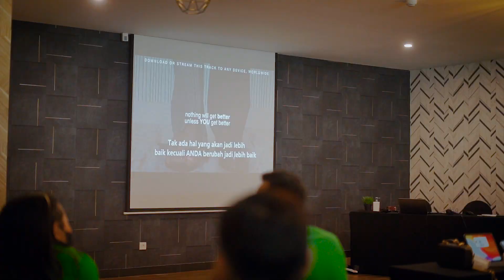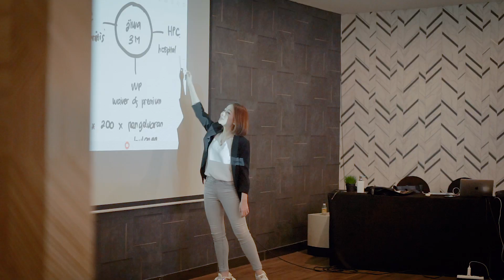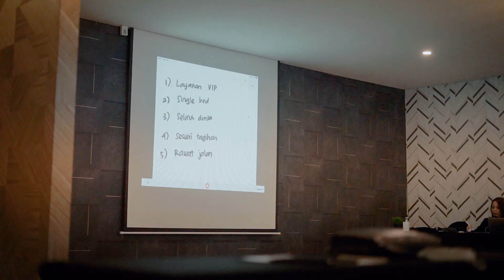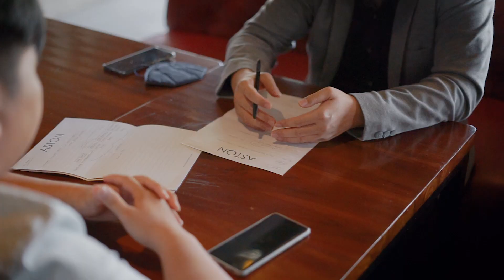Manulife Mulya Putri Agency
Highlight Kegiatan